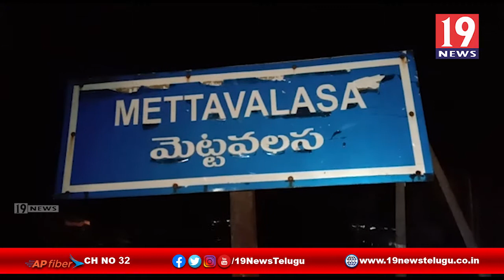చెరువు స్నానానికి వెళ్లి మృత్యువాత పడిన ఇద్దరు చిన్నారులు | విజయనగరం జిల్లా | 19 Newstelugu